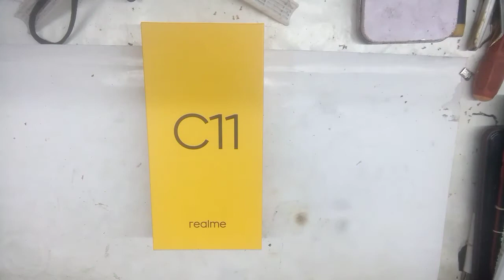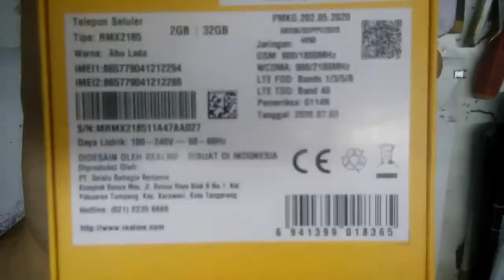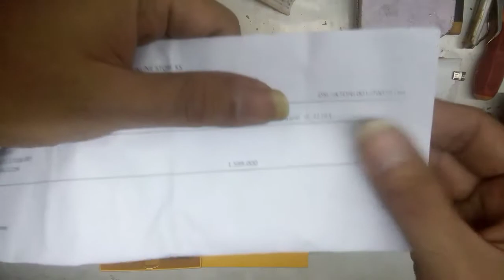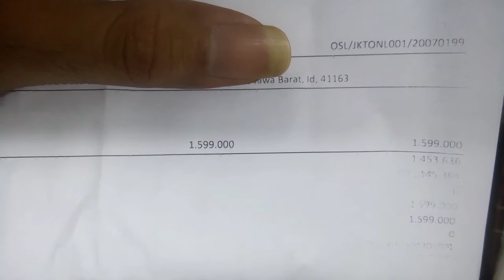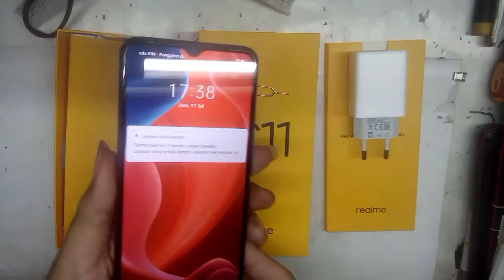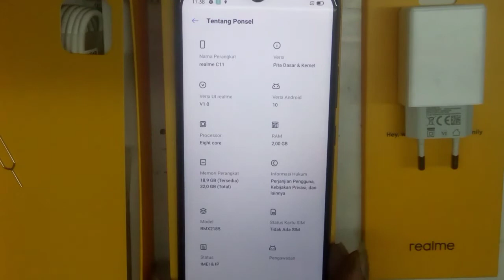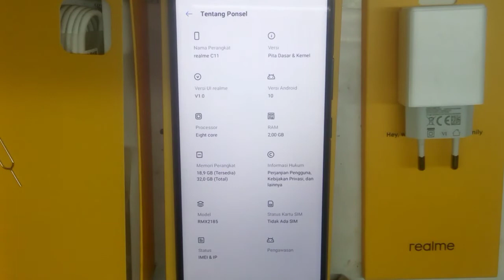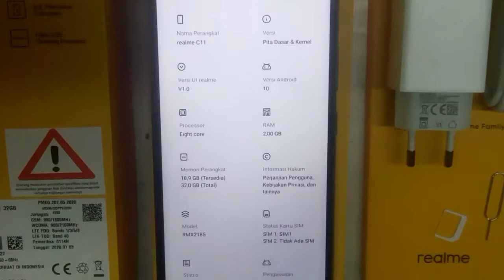Review REALME C11 Spesifikasinya sangat mantap betul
REVIEW SPESIFIKASI REALME C11.
LUAR BIASA UNTUK MAIN GAME ONLINE.

Musik dalam video ini :
Pelajari lebih lanjut :